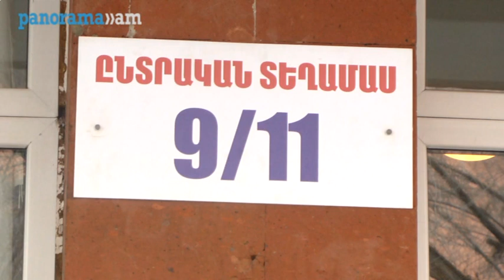Սերժ Սարգսյանը կատարեց քաղաքացիական պարտքը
Կենտրոն վարչական շրջանի թիվ 24 դպրոցում տեղակայված 9/11 տեղամասում քվեարկեց ՀՀ գործող նախագահ, ՀՀ նախագահի թեկնածու Սերժ Սարգսյանը: Նա տեղամաս էր եկել առաջին տիկնոջ` Ռիտա Սարգսյանի հետ:

Քվեաթեթրիկը տուփի մեջ գցելուց հետո Սերժ Սարգսյանը լրագրողներին ասաց, որ քվեարկել է Հայաստանի ապագայի ու ապահով Հայաստանի համար:  «Մեր քաղաքացիների և ընտանիքների ապահովության համար»,-ասաց Սերժ Սարգսյանը:

Հարցին, թե ինչպես է գնահատում ընտրական գործընթացը, Սերժ Սարգսյանը պատասխանեց, որ  դա կերևա ընտրությունների առաջին արդյունքներից հետո: